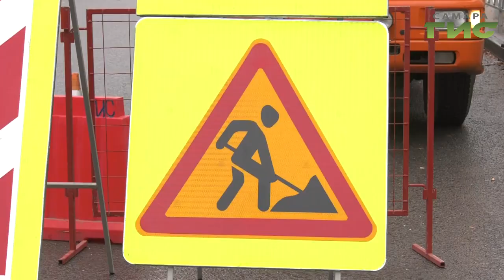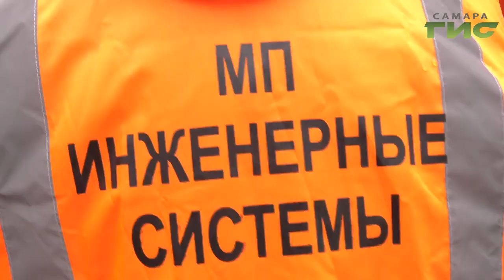В Самаре городские службы очищают дождевую канализацию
Чтобы не заливало улицы и не разрушались дороги. В Самаре городские службы очищают дождевую канализацию. Работа сезонная, ее ведут ежедневно. Это необходимо и для, чтобы осенью вода беспрепятственно уходила с улиц, и для того, что встретить весенние паводки без проблем. За ходом работ наблюдал наш корреспондент.